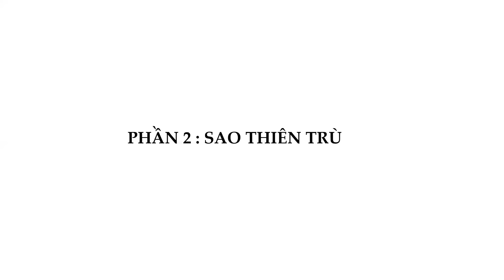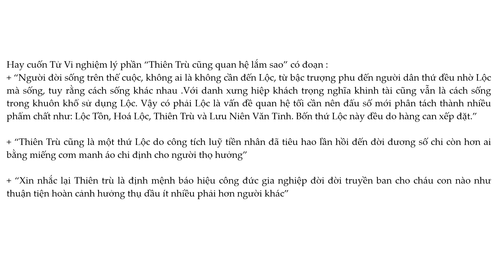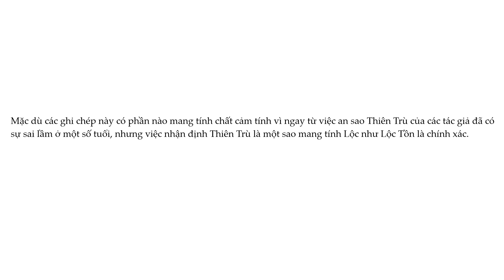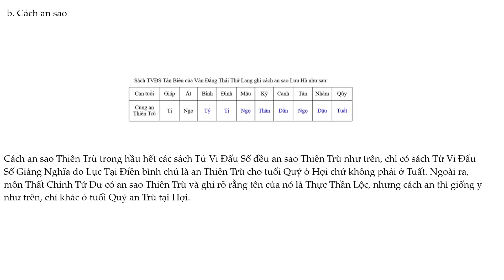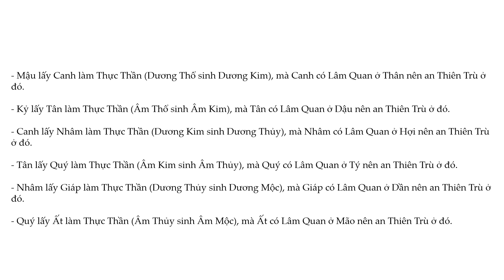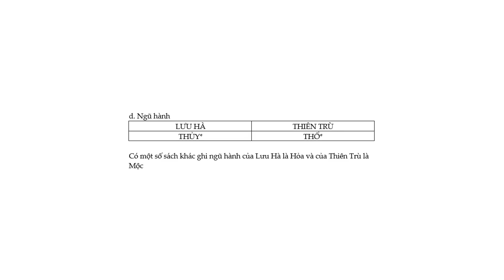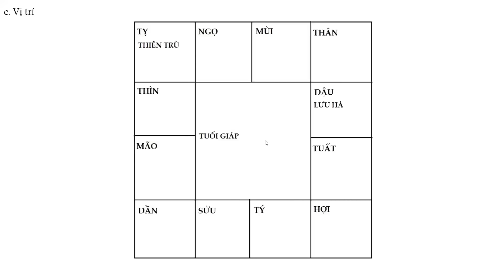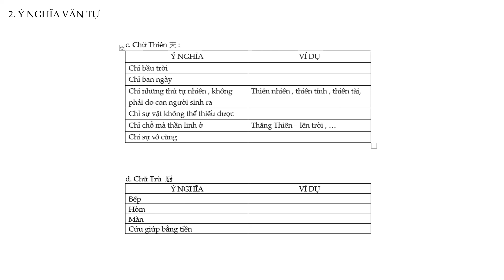SAO THIÊN TRÙ VÀ NHỮNG ĐIỀU CẦN BIẾT [PHẦN 1] | TỬ VI VÀ VẬN MỆNH | THẦY TRÌNH MINH ĐỨC